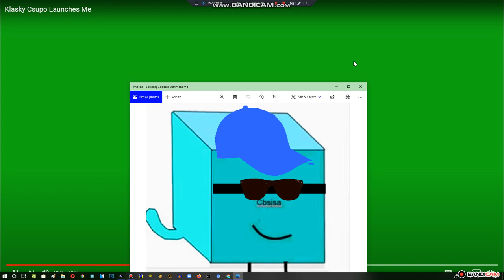Klasky Csupo Launches At Me REMAKE